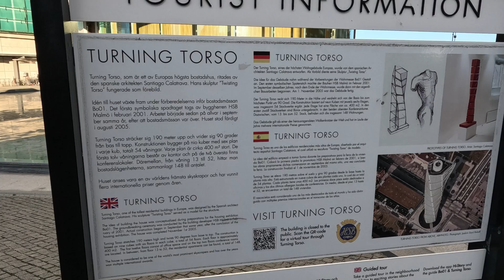Can you legally fly higher than 120m after January 1st 2024? EU / EASA Drone Rules (open category)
Why do drones in the EU under the EASA drone rules under the open category with class mark C0 have a 120m hard height limit? Flying C0 drones like DJI Mini 4 Pro, and Mini 2 SE we would need to adhere to the EU Drone Rules from 2024

So please remember:
- When operating in the open category, you need to fly at a height below 120 m
- Such height limit may be overridden only if you have an explicit request from the owner of an obstacle (e.g., a building having a height more than 105 m) to fly above it for some aerial work (e.g. inspections).
- Drones with class C0 are excluded.
- If you have a legacy drone with a weight below 250g, able to fly above 120 m, and you have the explicit request for the obstacle owner to fly higher than 120 m, then you should first complete the A1/A3 online required training.